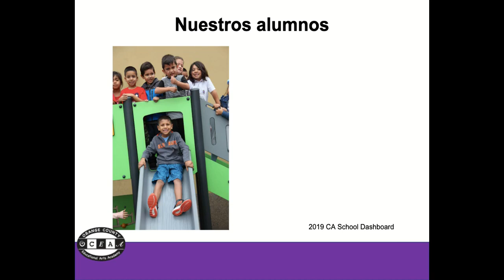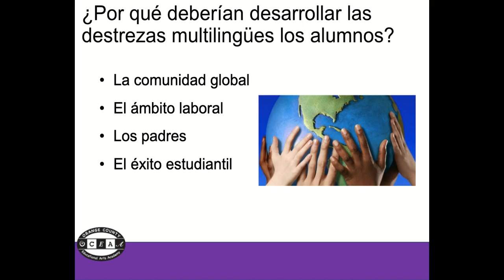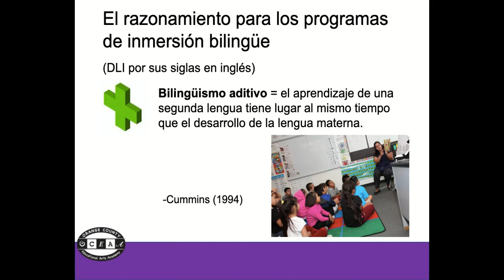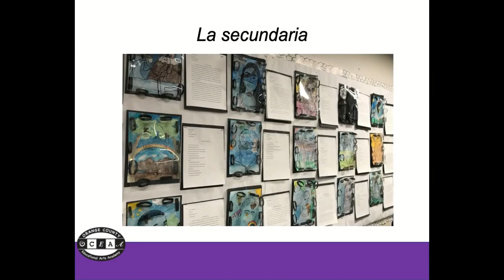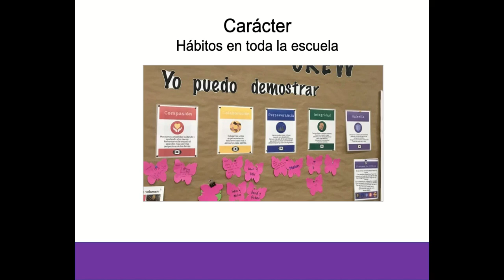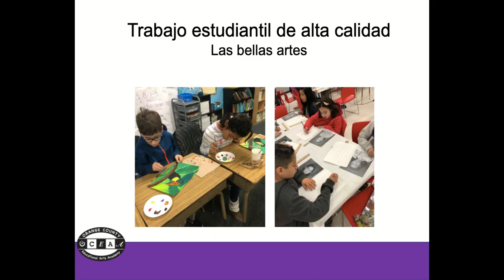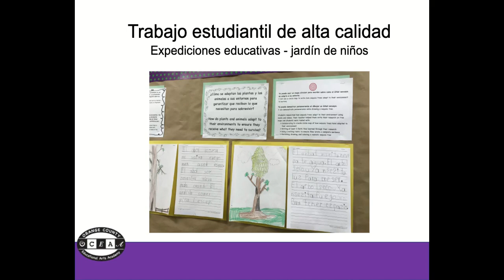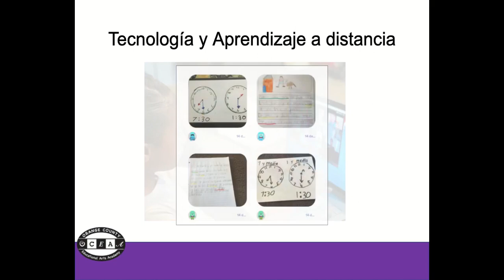Orientación virtual de OCEAA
Orange County Educational Arts Academy is a dual immersion non-profit charter school near Downtown Santa Ana.

Orange County Educational Arts Academy
825 N Broadway
Santa Ana, California 92701